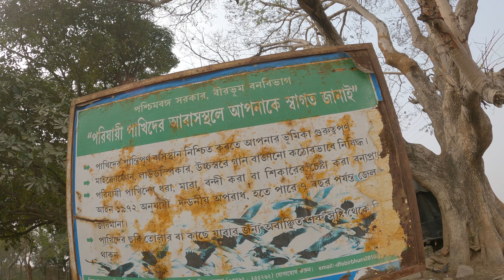Tilpara Barrage 2023 😍| Birbhum Vlog | Best Place To Visit At Suri Birbhum | Birbhum offbeat Places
Hi everyone, welcome to yet another @unplanned22 vlog.Hope you are all fit and fine.
This vlog is all about Tilpara barrage, which is on Mayurakshi river, situated at Suri,Birbhum, construction completed on 1949.
This is a very beautiful place for visit at evening time also with friends and family as well.
You can also have a nice shop there, from where you can get very tasty breakfast also.
I hope you all like this video and express your love to this vlog as well.
Only one request from my side
Please do not skip
This is my promise you have no regret after watching the full video.

0:00    precap
0:25    Intro
1:20    Roadview towards Tilpara
2:36    Tilpara Barrage
7:02    Ending